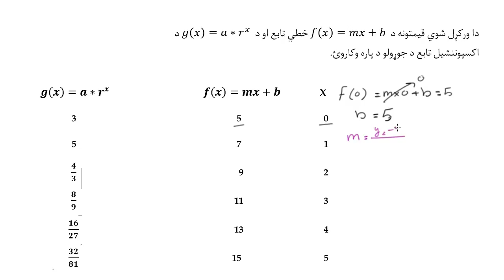13.12.15 د خطي او اکسپوننشیلیو تابع ګانو لیکل د جدول د قیمتونو په مرسته-اسکپوننشیلي وده او زوال-الجب